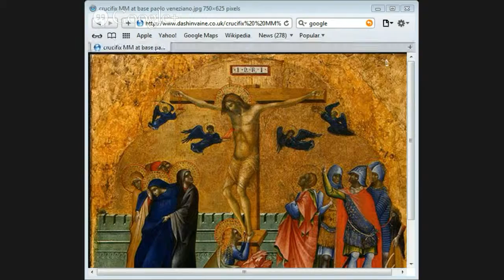Proof Of The Resurrection of Jesus part 8 Jason Burns